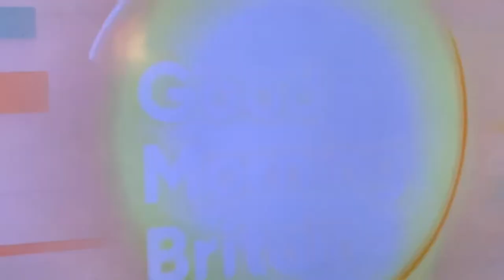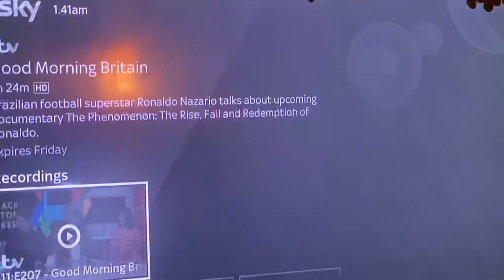Good morning Britain 2022 ( emmerdale star mark charnock )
No copyright